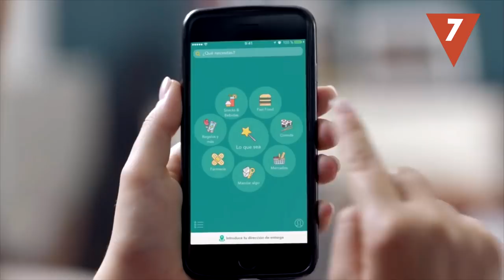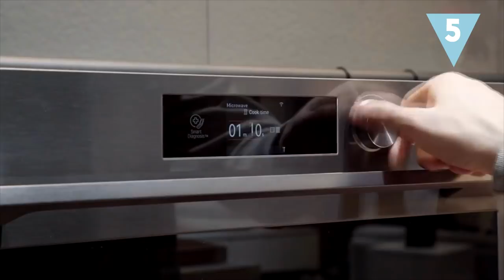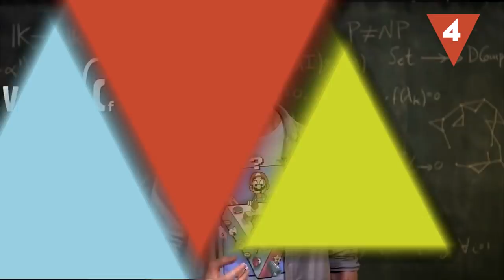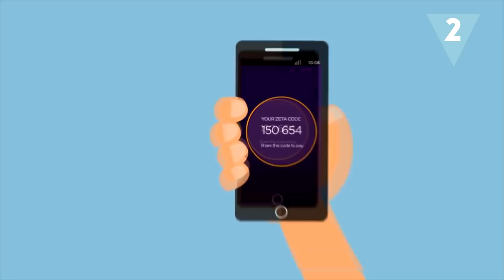¿Y si una INTELIGENCIA ARTIFICIAL fuera alcalde de tu ciudad?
Médicos, cocineros, profesores e incluso ¡alcaldes! La inteligencia artificial ya está aquí y hay muchos ámbitos de nuestra sociedad en los que ya participan, optimizando las tareas que podría realizar cualquier ser humano. El futuro de estas tecnologías cada vez está mas cerca.